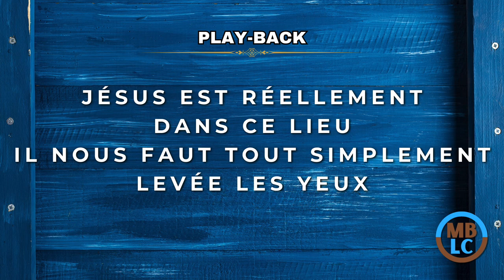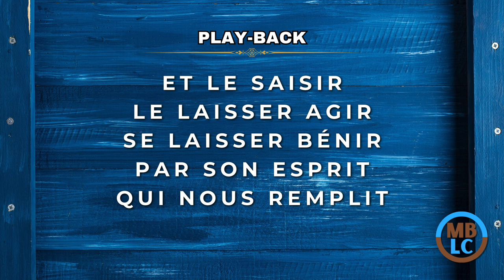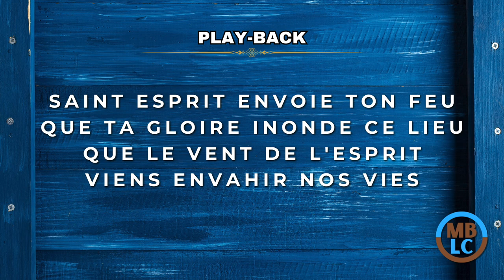Play-Back (avec paroles) - Ranime en nous la Passion - Tonalité Femme